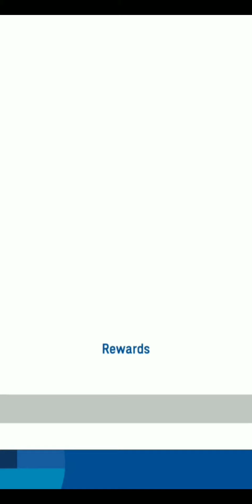Sonic At The Olympic Games - Sonic VS Shadow Race